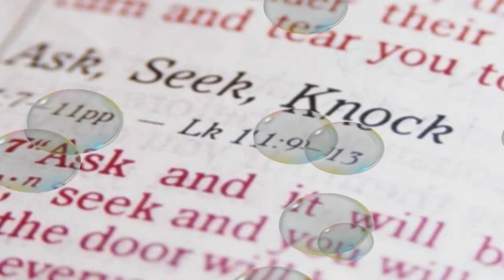~♫♪♥GLOBAL AWAKENING and REVIVAL♫♪♥ ~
BRIDE OF CHRIST STANDING IN THE GAP MINISTRIES
KAIROS777MARANATHA
KAIROA888MARANATHA
JESUS ♥_♥Slowly, steadily, the time approaches when the vision will be fulfilled. If it seems slow, do not despair, for these things will surely come to pass Hab. 2:3
JESUS Most High God (EL ELYON) of the Universe and Beyond Kairos Maranatha Global Awakening Revival Dunamis Transfiguration Glory Resurrection Power All Things Are Possible With God to Him Who Believes In Jesus Christ of Nazareth's name Victory Song of Solomon's Chapter 7 and 8 JESUS ♥♥Slowly, steadily, the time approaches when the vision will be fulfilled. If it seems slow, do not despair, for these things will surely come to pass. Hab. 2:3

1 Blow the trumpet in Zion, And sound an alarm in My holy mountain! Let all the inhabitants of the land tremble; For the day of the LORD is coming, For it is at hand: 11 The LORD gives voice before His army, For His camp is very great; For strong is the One who executes His word. For the day of the LORD is great and very terrible; Who can endure it?

A Call to Repentance 12 " Now, therefore," says the LORD, " Turn to Me with all your heart, With fasting, with weeping, and with mourning." 13 So rend your heart, and not your garments; Return to the LORD your God, For He is gracious and merciful, Slow to anger, and of great kindness; And He relents from doing harm. 14 Who knows if He will turn and relent, And leave a blessing behind Him— A grain offering and a drink offering For the LORD your God? 15 Blow the trumpet in Zion, Consecrate a fast, Call a sacred assembly; 16 Gather the people, Sanctify the congregation, Assemble the elders, Gather the children and nursing babes; Let the bridegroom go out from his chamber, And the bride from her dressing room. 17 Let the priests, who minister to the LORD, Weep between the porch and the altar; Let them say, "Spare Your people, O LORD, And do not give Your heritage to reproach, That the nations should rule over them. Why should they say among the peoples, ' Where is their God?'"

The Land Refreshed 18 Then the LORD will be zealous for His land, And pity His people. 19 The LORD will answer and say to His people, " Behold, I will send you grain and new wine and oil, And you will be satisfied by them; I will no longer make you a reproach among the nations. 20 " But I will remove far from you the northern army, And will drive him away into a barren and desolate land, With his face toward the eastern sea And his back toward the western sea; His stench will come up, And his foul odor will rise, Because he has done monstrous things." 21 Fear not, O land; Be glad and rejoice, For the LORD has done marvelous things! 22 Do not be afraid, you beasts of the field; For the open pastures are springing up, And the tree bears its fruit; The fig tree and the vine yield their strength. 23 Be glad then, you children of Zion, And rejoice in the LORD your God; For He has given you the former rain faithfully,[d] And He will cause the rain to come down for you— The former rain, And the latter rain in the first month. 24 The threshing floors shall be full of wheat, And the vats shall overflow with new wine and oil. 25 " So I will restore to you the years that the swarming locust has eaten, The crawling locust, The consuming locust, And the chewing locust,[e] My great army which I sent among you. 26 You shall eat in plenty and be satisfied, And praise the name of the LORD your God, Who has dealt wondrously with you; And My people shall never be put to shame. 27 Then you shall know that I am in the midst of Israel: I am the LORD your God And there is no other. My people shall never be put to shame.

God's Spirit Poured Out 28 " And it shall come to pass afterward That I will pour out My Spirit on all flesh; Your sons and your daughters shall prophesy, Your old men shall dream dreams, Your young men shall see visions. 29 And also on My menservants and on My maidservants I will pour out My Spirit in those days. 30 " And I will show wonders in the heavens and in the earth: Blood and fire and pillars of smoke. 31 The sun shall be turned into darkness, And the moon into blood, Before the coming of the great and awesome day of the LORD. 32 And it shall come to pass That whoever calls on the name of the LORD Shall be saved. For in Mount Zion and in Jerusalem there shall be deliverance, As the LORD has said, Among the remnant whom the LORD calls.

Footnotes:

Joel 2:6 Septuagint, Targum, and Vulgate read gather blackness.
Joel 2:8 Literally his own highway
Joel 2:8 That is, they are not halted by losses
Joel 2:23 Or the teacher of righteousness
Joel 2:25 Compare 1:4